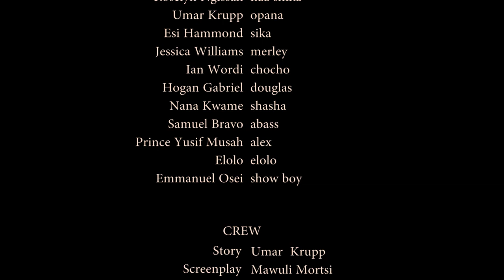OPANA WEB SERIES SO2 EP06 KALSOUME SINARE ESI HAMMOND UMAR KRUPP